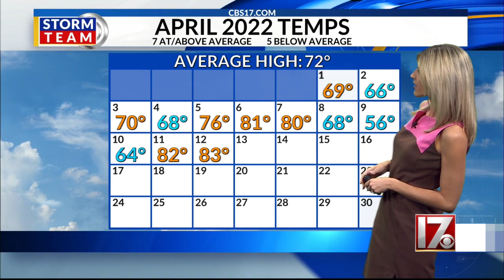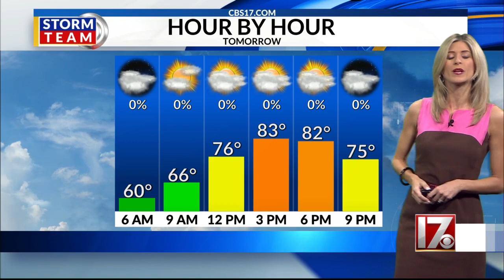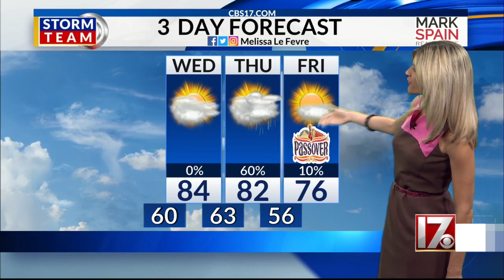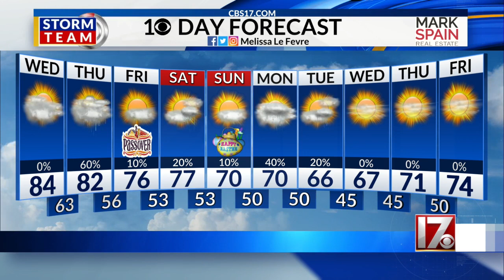Melissa Le Fevre's 11pm 4/12 forecast